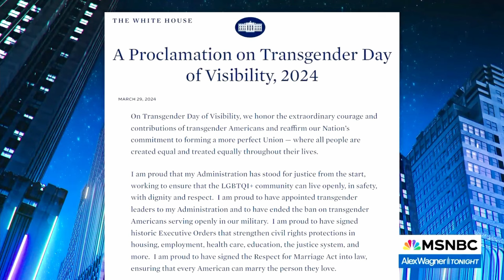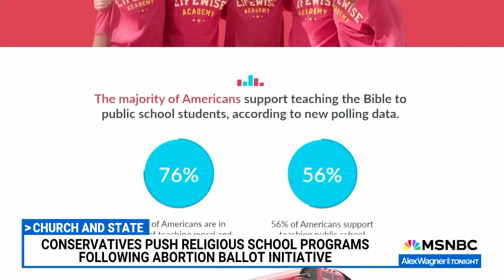Blue islands, popcorn, the “Church of Trump”… and LifeWise? Joel responds to MSNBC's latest story.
MSNBC dropped a surprise story about LifeWise last week. Joel walks through the broadcast with commentary and is joined by Vince Coleman and Christina Romer for a follow-up discussion.